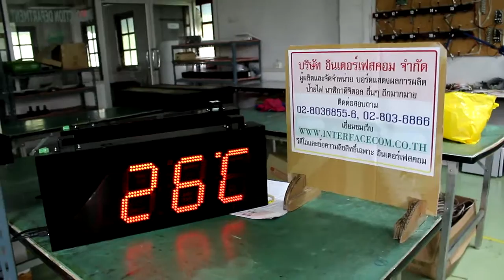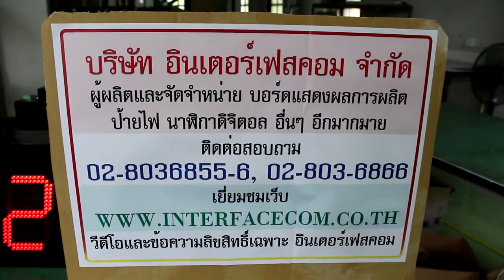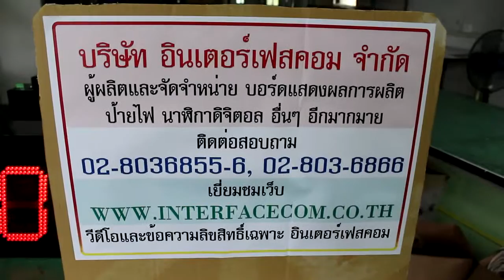368 รีวิว นาฬิกา digital clock รุ่น 604A